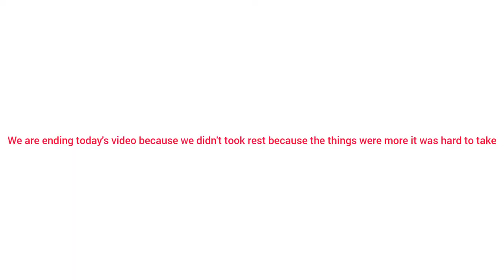a short shopping video